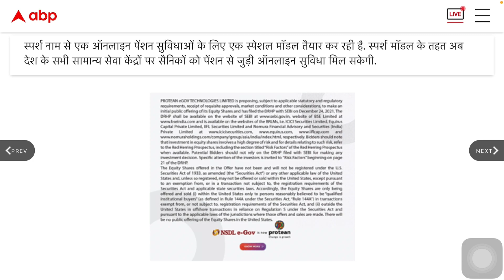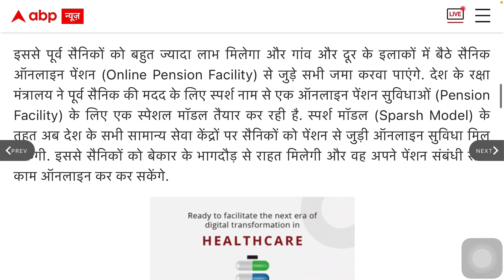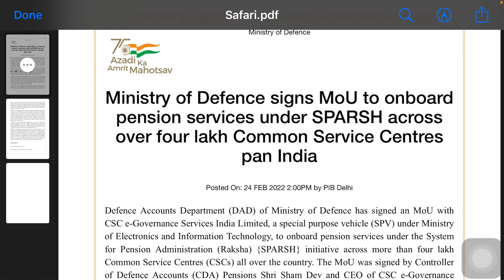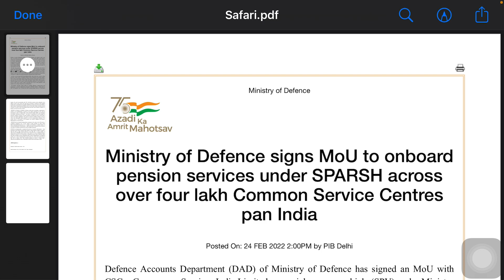रक्षा मंत्रालय ने पूर्व सैनिकों और दूर दराज़ के पेन्शनर्स को दिया पेन्शन का तोहफ़ा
Video Highlights
SPARSH pension admin Raksha
Pensions Payment Order
Customers Service Centre
पेंशनर्स के लिए बड़ी खबर!
रक्षा मंत्रालय ने CSC E-Governance के साथ किया समझौता
अब घर बैठे आपको मिलेगी यह सुविधा
पेंशन विवरण कैसे देखें?
पेंशन बंद होने पर क्या करें?
पेंशन कितनी तारीख को आएगी?
What is the sparsh?
What is CSC full form?
How can I get CSC certificate?

(Important Note- For Calling join telegram channel and ask personnel numbers)

Your Questions/Your Queries
old pension scheme ops
New pension scheme nps
Revision of Pension Pre-2016
Revised Pension Calculations
Disability Pension & Elements
sainik welfare news sainik news
sainik jeevan news sainik samachaar
सैनिक कल्याण समाचार सैनिकन् यूज़
Family Pensioners New Pension
Ex-Servicemen & his rights dignity
Availability for Ex-Servicemen Jobs
Ex-Servicemen Sarkari or Privet jobs
Army Quota in Jobs for Ex-Servicemen
Indian Army-Indian Airforce-Indian Navy
OROP and OROP2 Revision Anomalies
Pay Commissions and Pension Revision
Post-2016 Pensioners Pension Revision
Pre-2006 Pensioners Pension Revisions
Pre-2016 Pension Revision Latest News
Pre-2003 Pensioners Pension Revisions
3.68 Fitment Factor News & Discriminations
Armed Force Tribunal Disputes Legal Advice
One Rank One Pension Scheme or Anomalies
Pay Commissions Latest News and Anomalies
Calculate Dearness Allowances-Dearness Relief
Equal Military Service Pay Demand or Anomalies
Army Recruitment Bharti or Rally for Indian youth
SAPARSH-System of Def Pension Admin Raksha
7th Pay Commission latest update and Anomalies
8th Pay Commission latest update and Anomalies
11th Pay Commission latest update and Anomalies

Jai Hind Dosto, Welcome to ATARLL.B YouTube Channel. Using of Video Clips or Pictures for only Purpose of education or awareness. This video is not for promoting any kind of religious violence or harm to humanity.

Uploaded Videos Contents on this Channel Not supports to enhance the Offences, Religious Conflict and Riots OR other Unsocial Activates. The army of this Channel is only Providing Educational, Informative and Knowledgeable Updates. This Channel will not be Responsible for any kind of claim. Channel material contents will not be use to as Evidence in Court Procedures, Law House, Court of Inquiry and Other Official OR Departmental Proceedings.